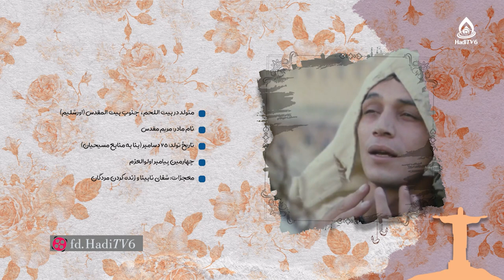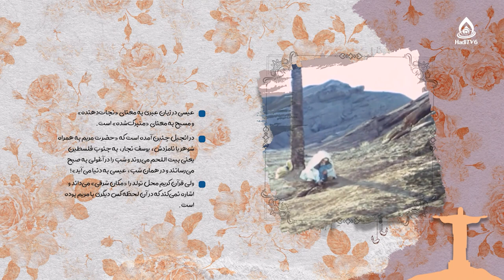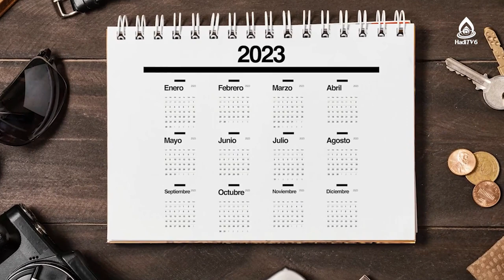عید میلاد مسیح (کریسمس)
۲۵دسامبر، زادروز حضرت عیسی(ع) و عید کریسمس
راوی: محمدقاسم میرزایی
شماره تماس: 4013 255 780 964+